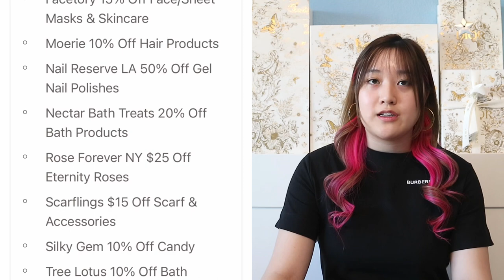Burberry Unboxing- Mooncake Gift 2022 Mid-Autumn Festival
Hi guys, today's video I am unboxing my VIC Mid-Autumn Festival 2022 Gift from Burberry!